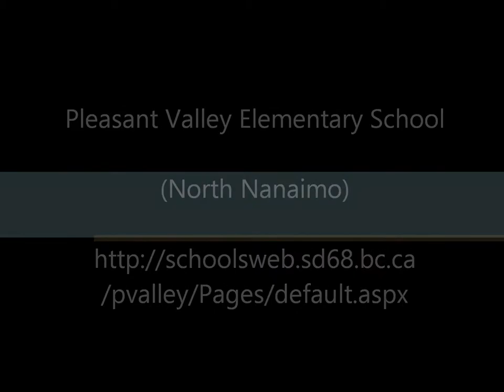Pleasant Valley Elementary Video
Vancouver Island, Nanaimo, School District 68, Pleasant Valley Elementary